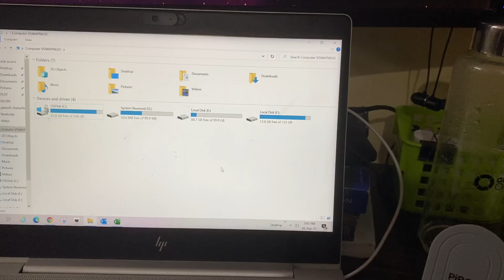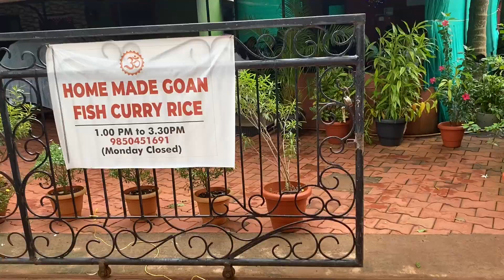naya authentic goan restaurant mila | Unboxing PiBox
Hello Everyone,
Love From Goa.

Drone by Ruthik. Check his work on Instagram